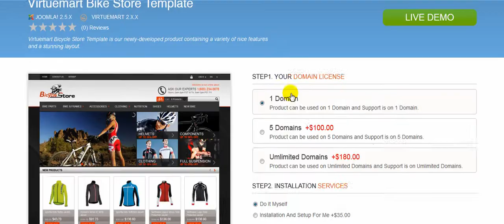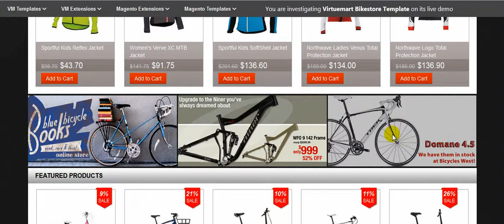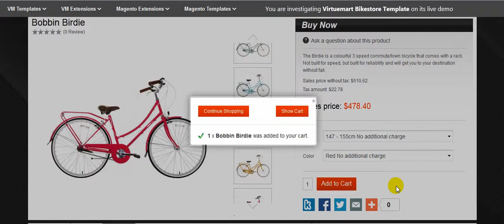Virtuemart Bike Store Template -- an explosive template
Virtuemart Bike Store Template is a super interactive and engaging entertainment joomla template perfect for Sport Store, Bike Store, Fashion Store...